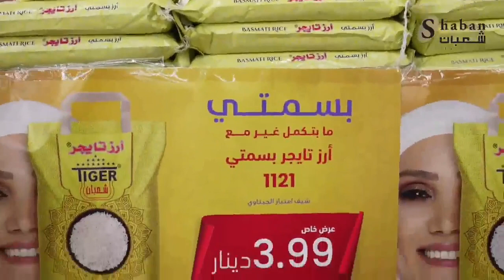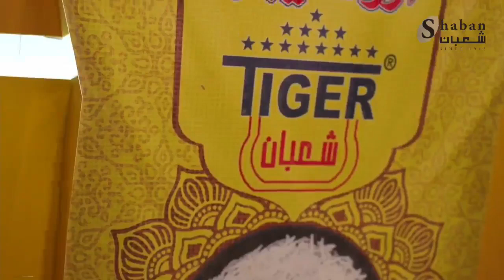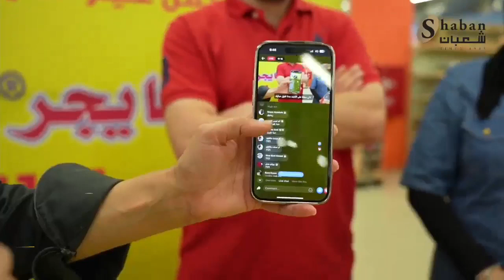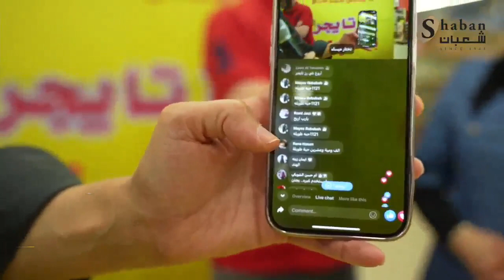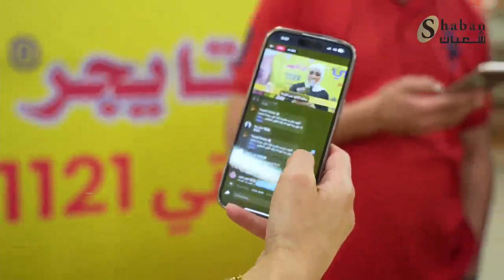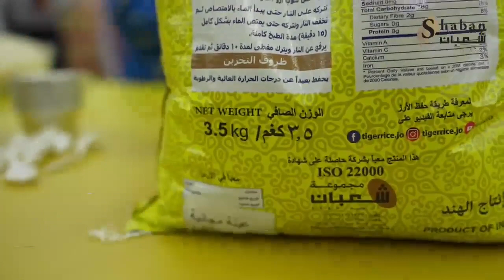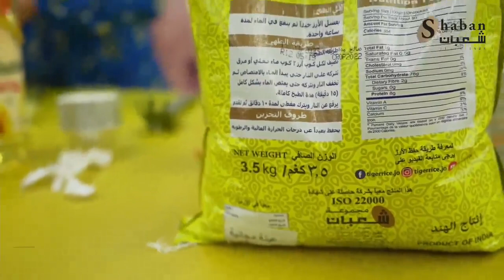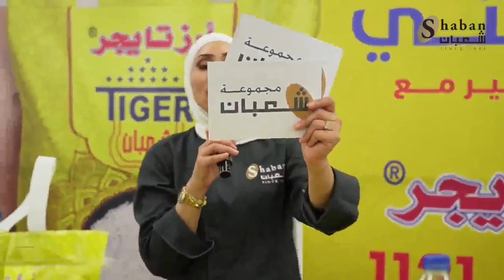الشيف إمتياز الجيتاوي